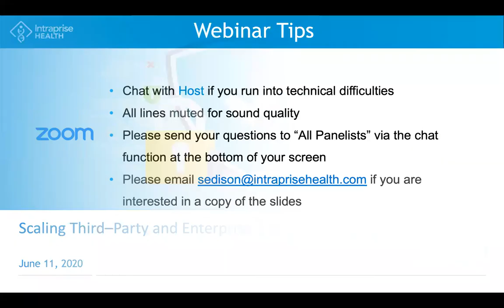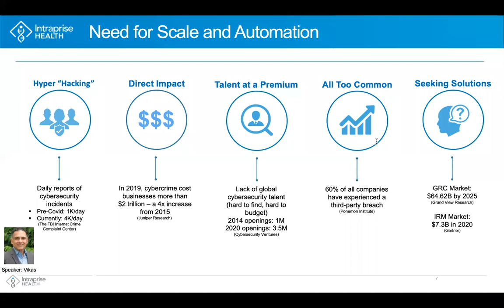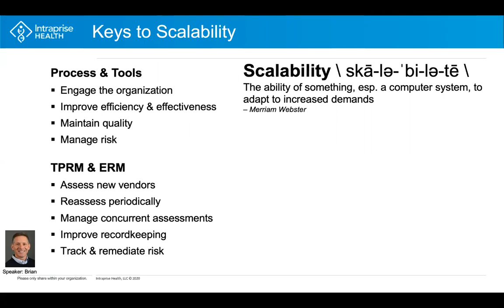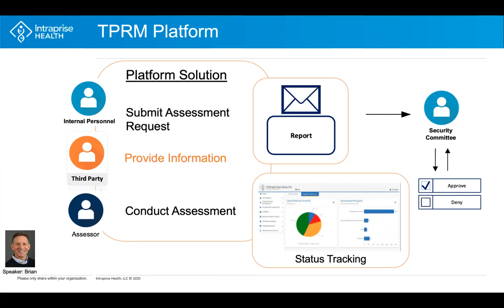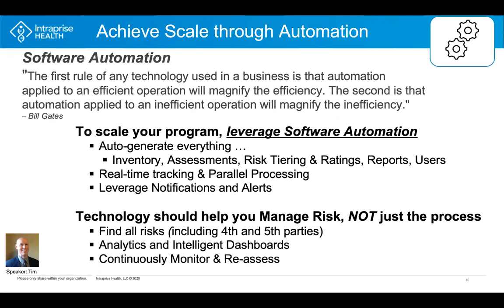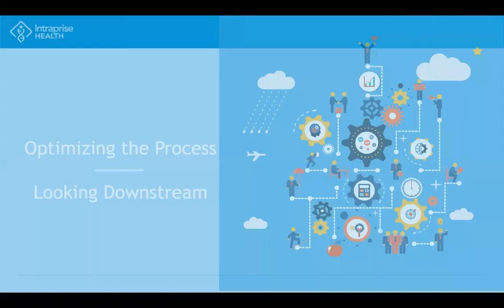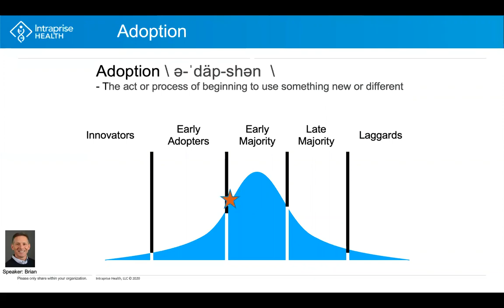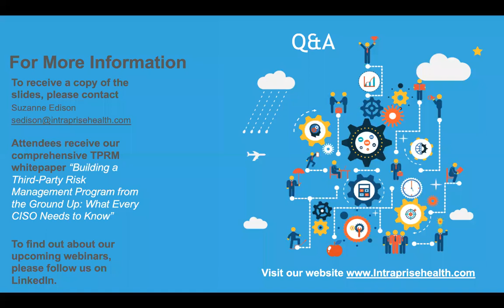Scaling Third-Party and Enterprise Risk Management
Listen as our panel of experts, including Valley Health’s CISO share information on building a strong security program. The panel discusses:

- Trends behind the focus on TPRM
- How Valley Health is approaching TPRM
- Keys to a scalable TPRM program
- Current solutions and emerging software platforms
- How CISO’s can foster adoption within their organizations